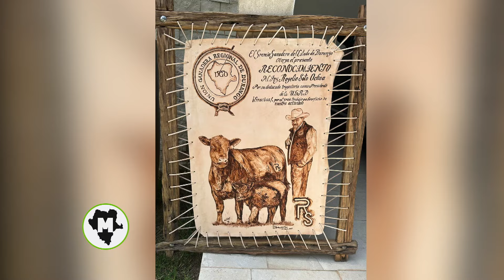Rogelio Soto Ochoa recibe reconocimiento por su trayectoria y respaldo a la ganadería de Durango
Durante la Subasta Ganadera 2024, Rogelio Soto Ochoa recibió un reconocimiento por parte del gobernador Esteban Villegas y su esposa Marisol Rosso por su amplia trayectoria y respaldo a la ganadería de Durango.